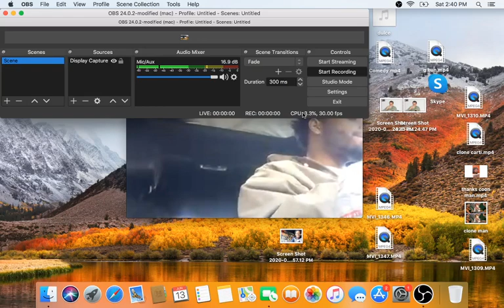Interview With Rapper/Singer Judah. Talks 10West Album, Asserting Feeling In Music & More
Follow bruh on ig @jiwdah and follow di boy @youaintpackinmeat